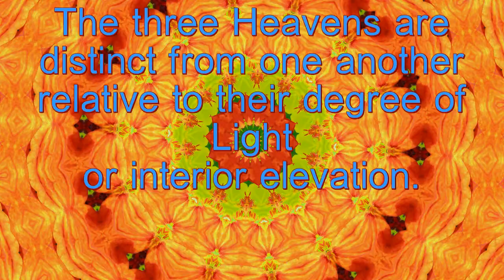The Three Heavens - Spiritual Facts in Seven